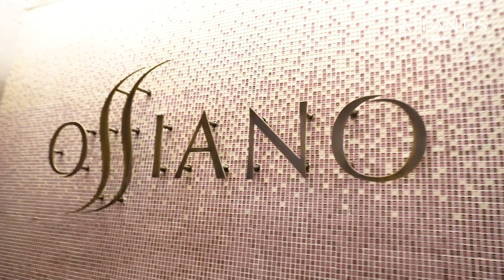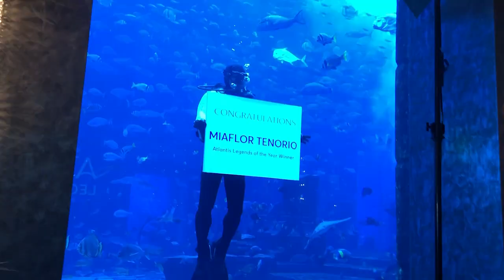Atlantis Legends of the Year Awards 2019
Congratulations to all the nominees, runners-up and winners, and a big thank-you to the Ossiano team for helping to create such an extraordinary Legends event.